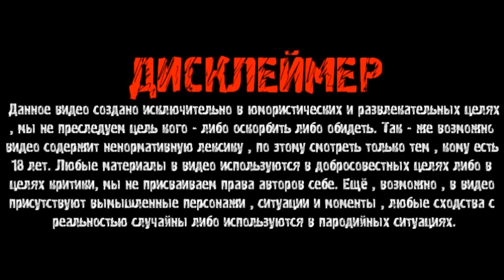СЫН ОБЪЯСНИЛ, ПОЧЕМУ БЫЛА ЗАПРЕЩЕНА СЪЕМКА НА ПОХОРОНАХ ДЯДИ СЛАВЫ